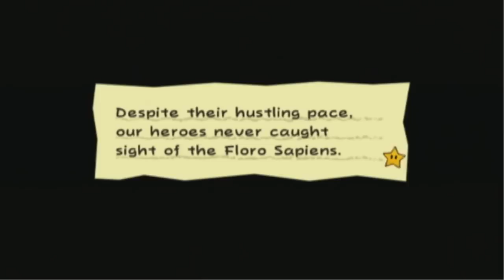MC Gamer Let's Plays - Tablets! - Super Paper Mario - Episode 24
Tablets everywhere!

▲  General Information
Currently, I create videos on my custom-built computer that has an i7 2600k processor, 16GB of RAM and a GTX 580 graphics card. I record my console gameplay using the Blackmagic Intensity Pro capture card which I later edit using Adobe Premiere Pro CS5.5. I also use Audacity and Adobe After Effects for additional post-production work. I currently use a Rode Podcaster microphone. I am an entrepreneurial geek who is running a non-profit organization in my home state of Pennsylvania. I enjoy chicken.

▲  Video Credits